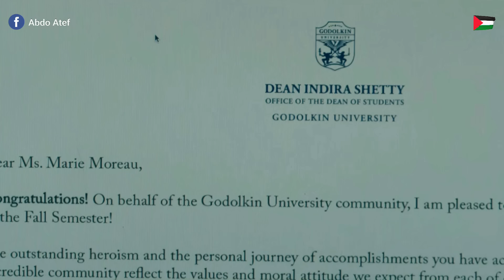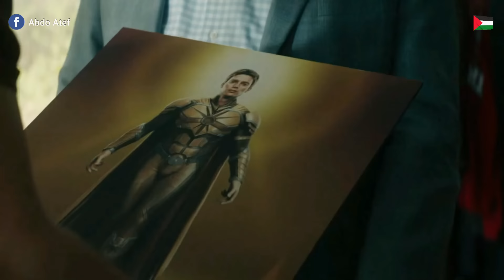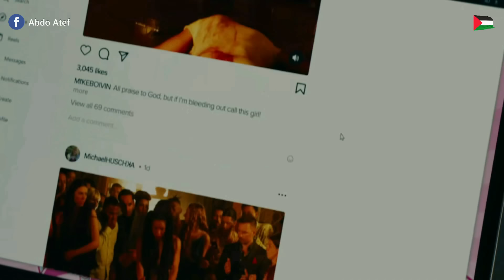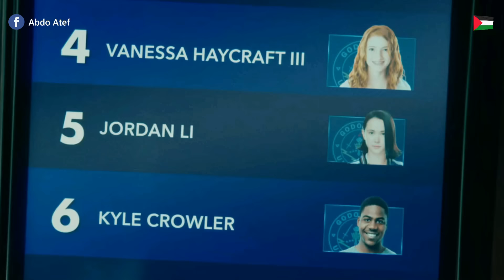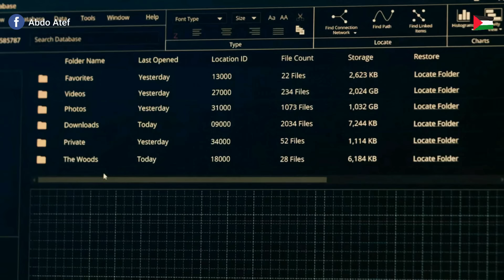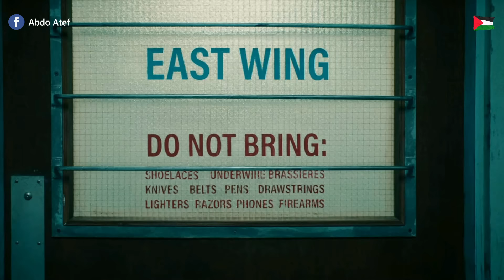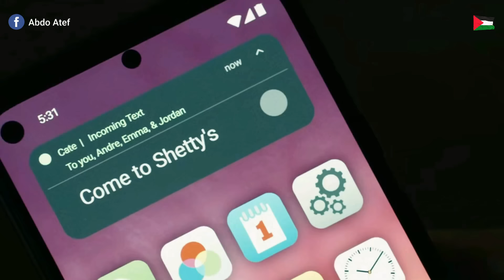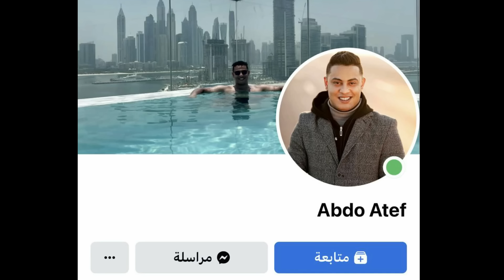" جامعة للطلبه الخارقين بتعمل عليهم تجارب على الطلاب تحت الأرض عشان تحدد قوة كل واحد " مسلسل Gen V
" جامعة خاصة بالطلاب الخارقين بيكتشفوا إنها بتعمل عليهم تجارب على الطلاب تحت الأرض "
ملخص مسلسل Gen V